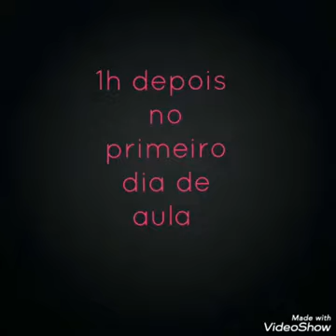luludapomerania ' é Loly muito sapequinha mais muito esperta e carinhosa adestrando com carinho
O adestramento deve ser feito sempre próximo ao dono do dog
sendo assim o treinador passa os comando para o dog e também ensina o dono como manusear o dog 'assim atingirá resultados excelente !
Treinamentos sempre com amor e dedicação e técnicas aplicadas
sendo que todos dogs tem o mesmo extinto porém personalidades diferentes ... Eu procura sempre entende cada dog para saber como treina antes de qualquer coisa
assim consigo descobri se tem traumas ou coisa do tipo
procuro entende cada um e sempre dando dicas ao seu dono etc
Busco passa para cada dog o treino de modo simples e pratico usando tambem de psicologia e técnicas variadas trazendo ele para mim e assim unindo ele cada vez mais com seu dono
Passo comando de voz
     //             //       de gesto' sinais
como ele sentir a vibração do corpo do seu dono em cada passada também ' nunca sai correndo se caso o portao esta aberto etc
O bom é sempre treina o dog o dono deve tira 1h para sempre treina o seu dog
Outra coisa que é bom lembra que um dog adestrado já mais vai te dá dor de cabeça  desnecessárias
Vale lembra que sendo assim evita até que dono doa seu dog por não aguenta o comportamento dele
De forma resumida é isso ' obrigado